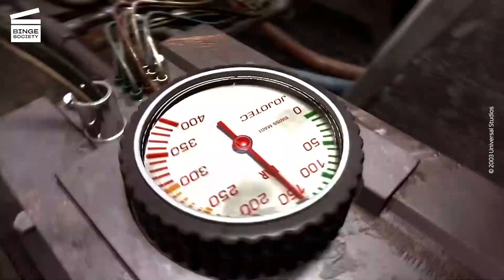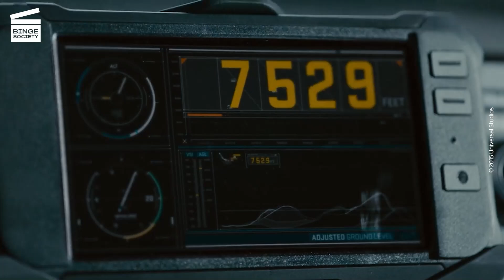Les scènes les plus drôles de Roman Pearce CLIP HD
Profitez de notre sélection des moments les plus drôles avec Roman Pearce de la saga Fast & Furious !

De quoi parle la saga Fast & Furious ?
La saga Fast & Furious suit les aventures des coureurs de rue et des voleurs professionnels. Les films sont remplis d’adrénaline et de voitures qui roulent à fond la caisse. Mais au bout du compte, la chose la plus importante sera toujours la famille.

De quoi parle le film 2 Fast 2 Furious ?
Afin d’effacer leur casier judiciaire, Brian O’Conner (Paul Walker) et Roman Pierce (Tyrese Gibson) font équipe pour infiltrer le réseau du baron de la drogue Carter Verone (Cole Hauser) et l’arrêter.

De quoi parle le film Fast Five ?
Alors qu’ils sont poursuivis par un agent de sécurité diplomatique nommé Luke Hobbs (Dwayne Johnson), Dominic Toretto (Vin Diesel), Brian O’Conner (Paul Walker) et leur équipe prépare un braquage d’une valeur de 100 million de dollars d’un criminel brésilien, Hernan Reyes (Joaquim de Almeida).

De quoi parle le film Fast & Furious 6 ?
L’agent de sécurité diplomatique Luke Hobbs (Dwayne Johnson) offre l'amnistie à Toretto (Vin Diesel) et son équipe dans le but de les recruter, afin qu’ils l’aident à faire tomber une organisation de mercenaires menée par Owen Shaw (Luke Evans).

De quoi parle le film Furious 7 ?
Après avoir obtenu une amnistie pour leur crimes, Toretto (Vin Diesel), O’Conner (Paul Walker) et le reste de l’équipe retournent aux États-Unis prêt à mener une vie normale. Cependant, un assassin des forces spéciales, Deckard Shaw (Jason Statham), cherche à venger son frère Owen, quitte à perturber les plans de l’équipe.

De quoi parle le film The Fate of the Furious ?
L’équipe doit se regrouper lorsque Dominic Toretto (Vin Diesel) fait la rencontre d’une mystérieuse femme nommée Cypher, qui l’implique dans le monde du cyber terrorisme.